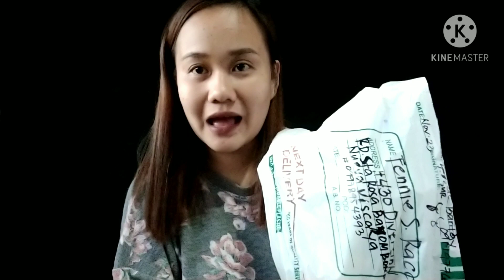Manjula Pothos from Ilocos 😍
Finally nahanap ko na din si baby manjula. ❤️

Please contact the seller via Facebook :
 CHRISTY TIN PIDO CARPIO